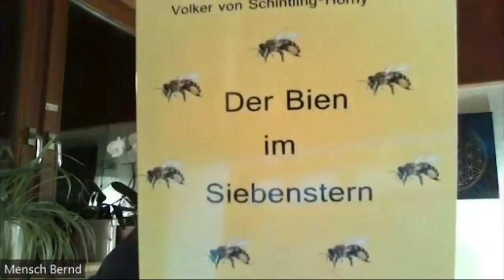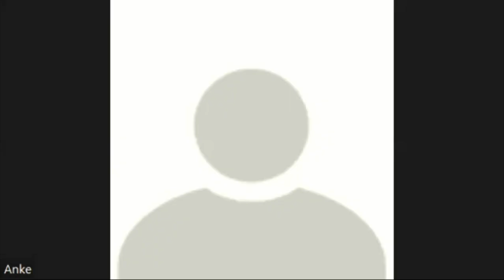Offene Fragerunde an Bernd über Bienenhaltung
Bernd reagiert blitzschnell und spontan auf alle Fragen rund um die Bienenhaltung.
Das solltest Du nicht verpassen. Es war ein sehr schöner Abend mit vielen Bieneninteressierten.
Viele Fragende bekamen Ihre Antworten.
Bitte unterstütze mich und Bernd bei unserer Arbeeit.
Alles Liebe Deine Anie
Bitte unterstütze die wertvolle Arbeit an und mit den Bienen von Bernd!
Direktkontakt zu Bernd: @MenschBernd999
Hier kanst Du die Bienen unterstützen